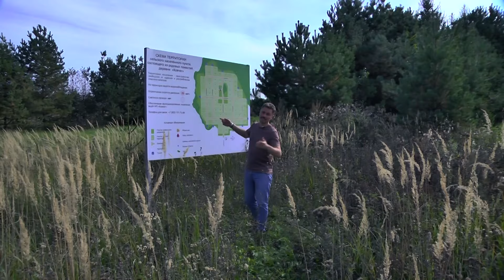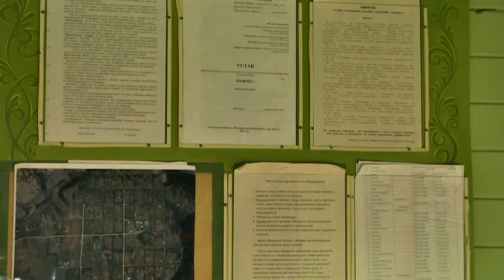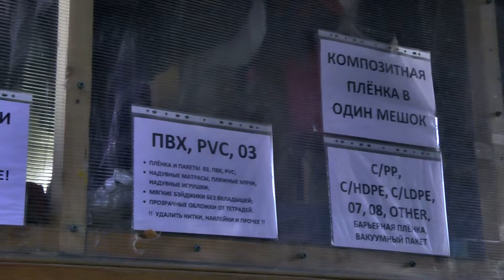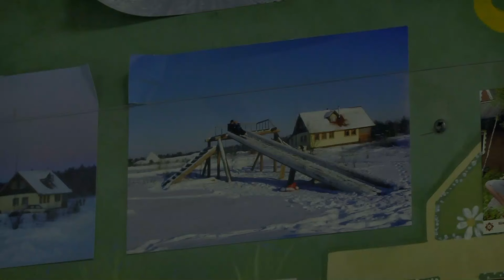РОДОВОЕ ПОСЕЛЕНИЕ «КОВЧЕГ». ПОМЕСТЬЯ НА ГЕКТАРАХ | «МОЙ ГЕКТАР»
Мы приехали в Калужскую область, в один из первых поселков родовых поместий. Его создатели вдохновлялись книгами Владимира Мегре, и в 2002 году взяли более 70 гектаров в аренду на 50 лет. В этом выпуске мы расскажем, как организована жизнь посельчан, как спланирован поселок, зоны общего пользования, и как решены вопросы с коммуникациями и электричеством. Истории переселенцев, их философия и личные примеры здесь не поместились, о них — в будущих выпусках блога.